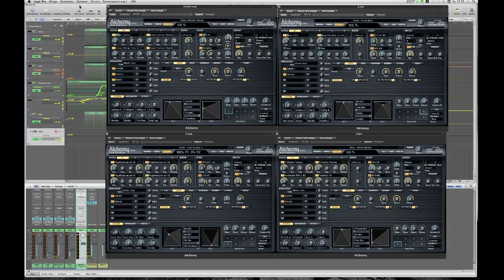Warped Strings for Alchemy - Futurama